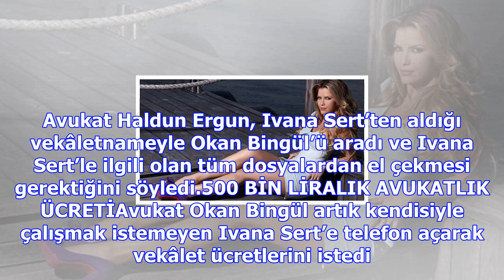Ivana sert'e avukatından dava şoku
Görevsizlik kararıyla İstanbul Tüketici Mahkemesi’ne gönderilen dava dilekçesine göre Ivana Sert hiç...